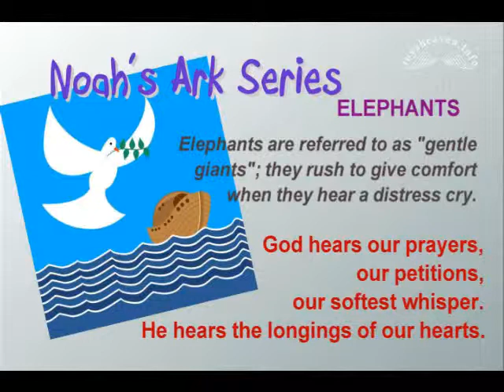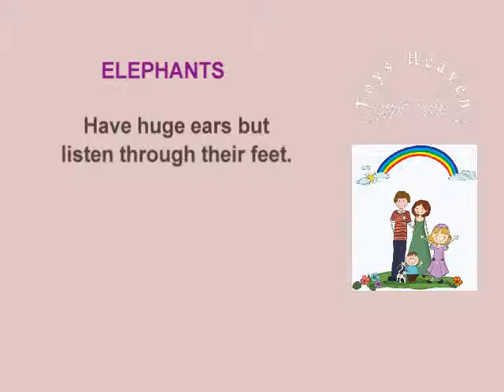Elephant Beginner Clay, Fondant, Gum Paste, Marzipan, Noah's Ark, Christian Kids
Use larger pieces for younger children to use.  Please check our Playlist!

Toys Heaven is where learning is fun, innovative, and yet aims to train children to know God – at an early age.

Our videos are designed to provide nuggets of Wisdom in a gentle manner because this is how God speaks to us.  We hear better when our spirit is silent.

Our tutorials pose questions and reminders that we hope and pray will affect the subconscious or the learners.

Future videos will help children become better adults, value responsibility, respect, etc.

Animals Featured on the Noah's Ark series are as follows:

Ally the Alligator
Andy the Ant
Ben the Bear
Bizzy the Bee
Katie the Cat
Camille the Camel
Charlie the Chicken
Clara the Cow
Kermit the Crab
Darylle the Deer
Dave the Duck
Don the Dolphin
Dana the Dove
Xena the Dog
Evan the Eagle
Eddie the Elephant
Fely the Flamingo
Gerry the Giraffe
Gary the Goat
Harry the Horse
Hugh the Hippo
Iggy the Iguana
James the Jaguar
Lala the Koala
Kara the Kangaroo
Liz the Lady Bug
Liam the Lamb
Leo the Lion
Mickey the Monkey
Moe the Moose
Nicole the Newt
Oliver the Ostrich
Oscar the Octopus
Orlando the Owl
Pinkie the Pig
Pete the Penguin
Polly the Parrot
Quincy the Quail
Rod the Rabbit
Richard the Raccoon
Rex the T-Rex
Sam the Shark
Scotty the Snake
Slimy the Snail
Stinky the Skunk
Tim the Tiger
Tom the Turkey
Ricky the Uakari
Vlad the Vulture
Wally the Walrus
Walter the Whale
Yacky the Yak
Stripes the Zebra